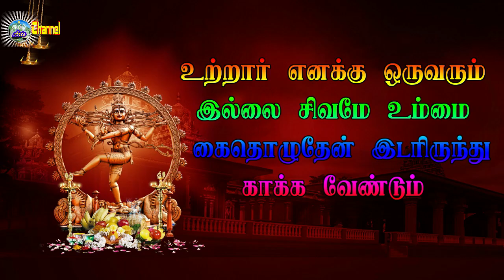EP 23 Vanapuram Veerapthira nadagam தமிழ் தெருக்கூத்து திருவண்ணாமலை